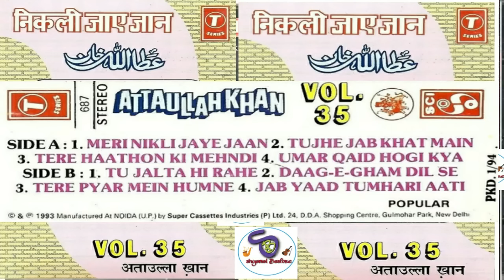Meri Nikli Jaye Jaan Attaullah Khan Vol- 35 III मेरी निकली जाए जाँ ...